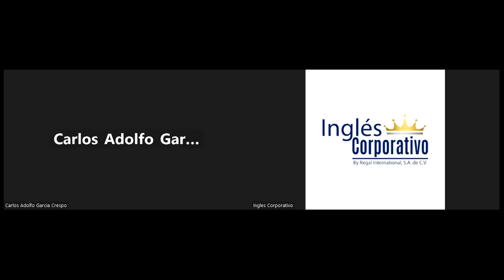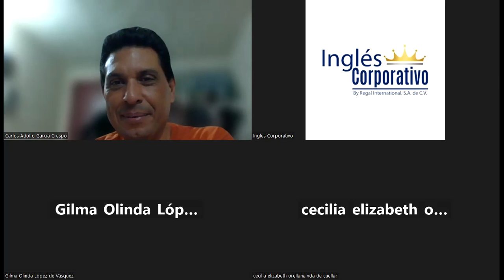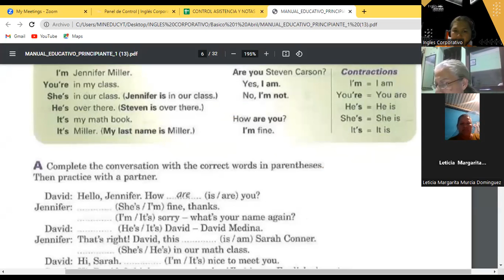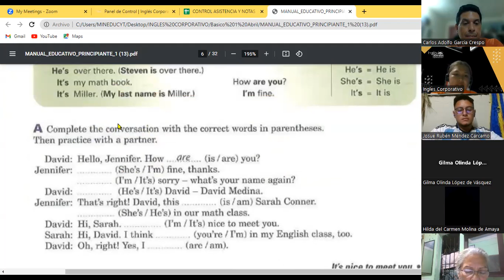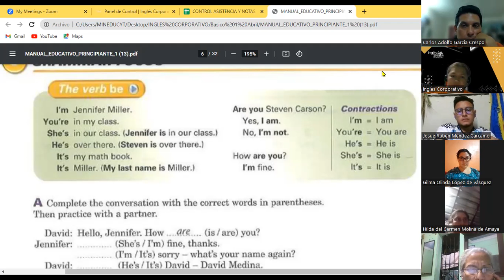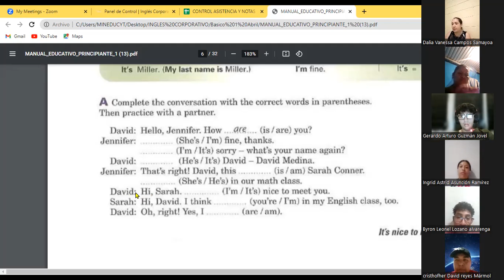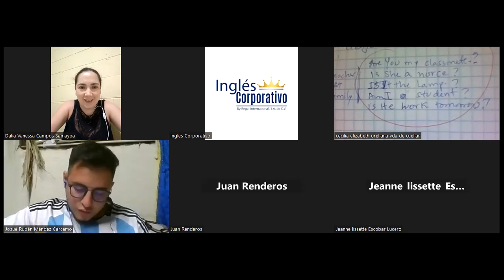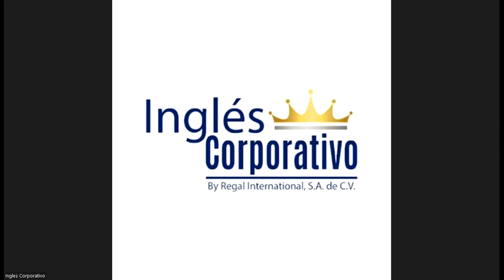SESION 4 10-04-23-FI-REGA-139-GUZMAN – VERB TO BE.